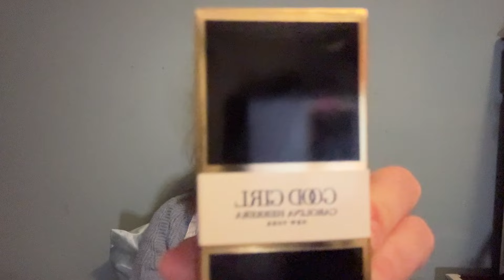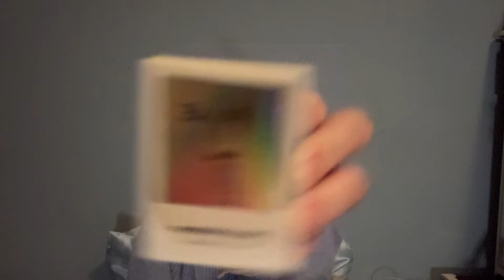Notino 12x mini parfum advent kalender 2024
€59 maar met inpakken en verzekeren €65